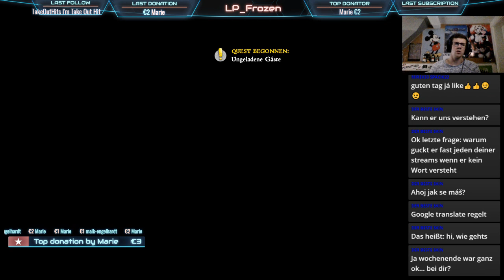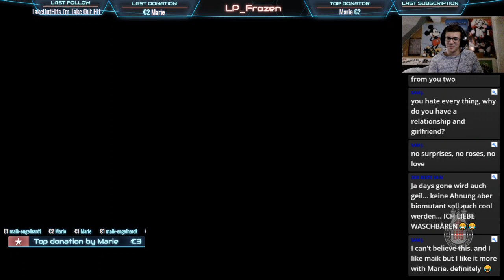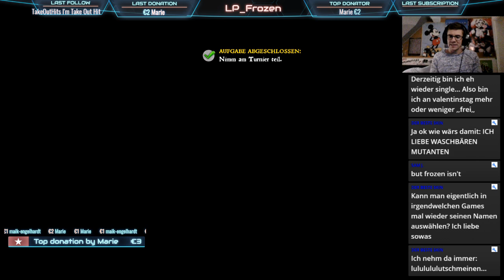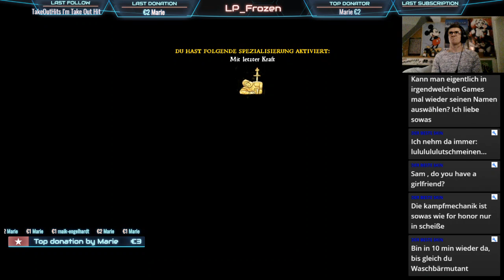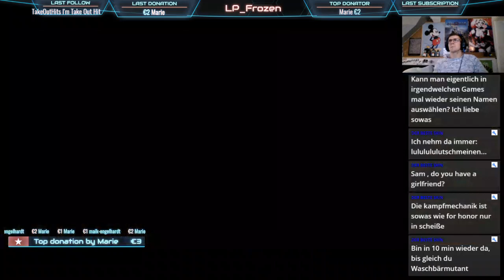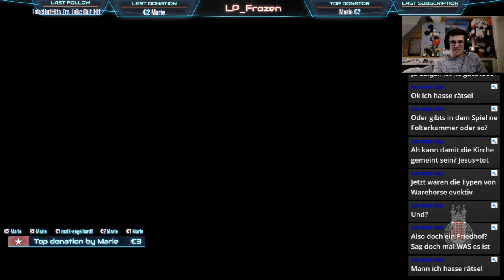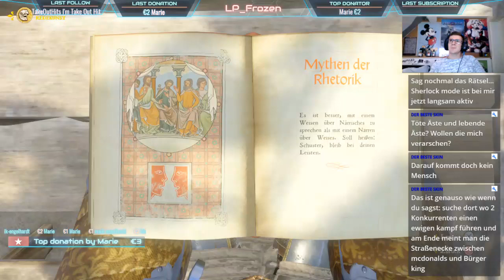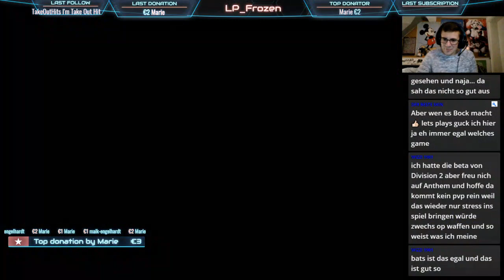Kingdome Come Deliverance -DLC Band Of Bastards #2 Der Ring des Bacchus Stepans Rätsel/ Hinterhalt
Zeit: Ab 1:25:40 Finde Ich den Ring!!!
Brüste!!!
Danke für Deine Aufmerksamkeit siehe unten!

Da Ich meiner liebsten Gemeinschaft gerne ein paar Infos u. Eindrücke zu den aktuellen PS4-Spielen vermitteln möchte.Muss ich natürlich auch etwas Geld in die Hand nehmen. Daher freue ich mich über jeden der mich dabei unterstützen würde.

Du "spendest" hier freiwillig eine Summe um mich und den Livestream zu unterstützen! Nicht um einen Gegenstand oder eine Dienstleistung zu erwerben.

Eure Eisprinzessin Frozen